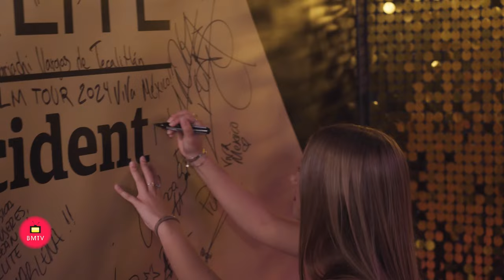Entrevista a Taina Gravier y Actuación junto a Antonio José en Starlite Occident Marbella 06 de Agos